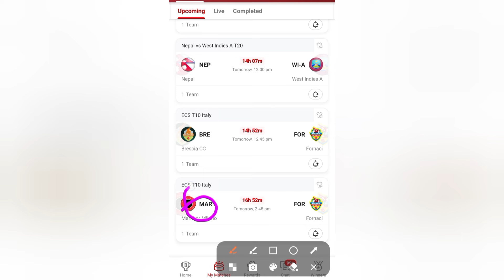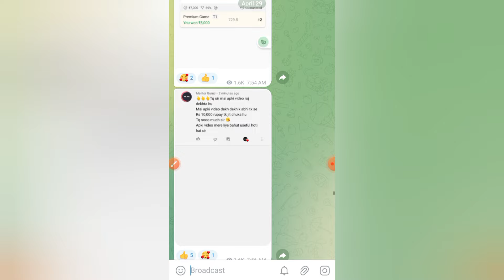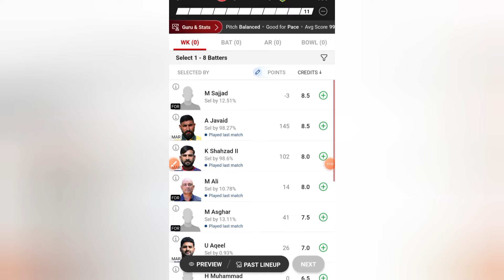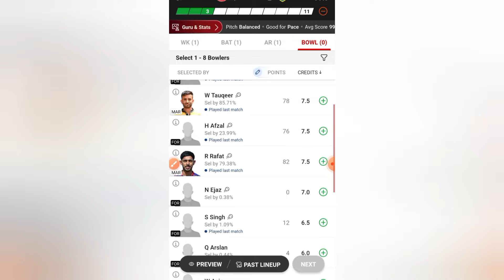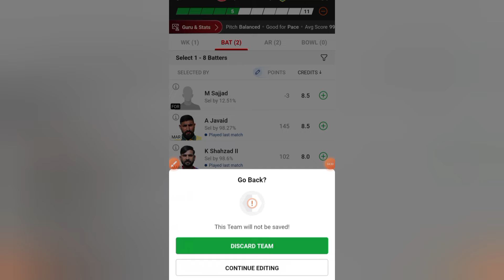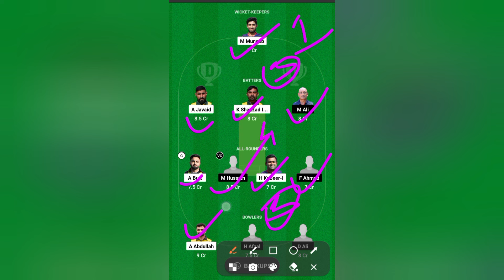MAR VS FOR dream 11 prediction | MAR VS FOR today match prediction | ECS T10 Italy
MAR vs FOR t10
MAR vs FOR dream11 t10 match
MAR vs FOR t10 dream11
MAR vs FOR t10 dream11 team today
MAR vs FOR today match
MAR vs FOR t10 match today
MAR T10 2024
MAR T10 Match today
ECS T10 Match Today
European Cricket League 2024
MAR vs FOR Dream11 Today
MAR vs FOR Dream11 T10
dream11 MAR vs FOR
dream11 MAR vs FOR t10
MAR vs FOR T10 Match